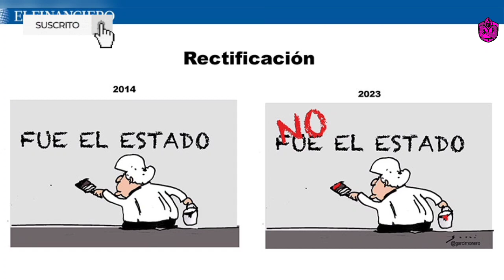¡MEGA B0MBAZ0 DE LORET! LO HIZO CACHITOS POR EL CASO AYOTZINAPA! AMLO LE COPIÓ A PEÑA NIETO!